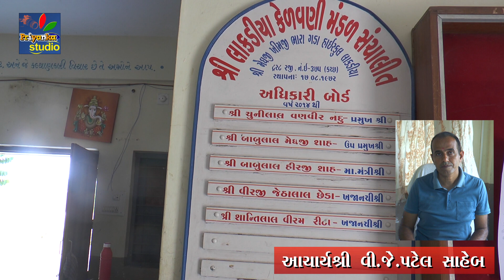Celebration Of International Yogaday In Lakadiya Highschool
Celebration Of International Yogaday In Lakadiya Highschool, Lakadiya-Kutch